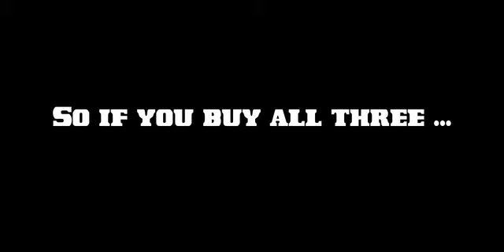DJ T-rock and Squashy Nice "Back To The Essence"